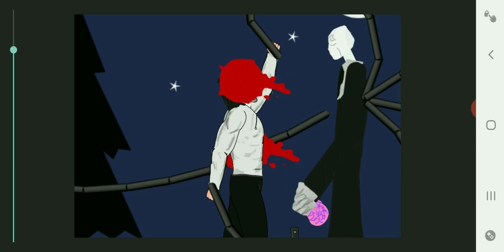Slenderman vs Jeff the killer | drawing cartoon 2